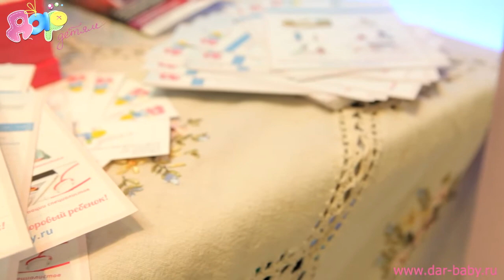Дар Детям выставка в Крокус Экспо